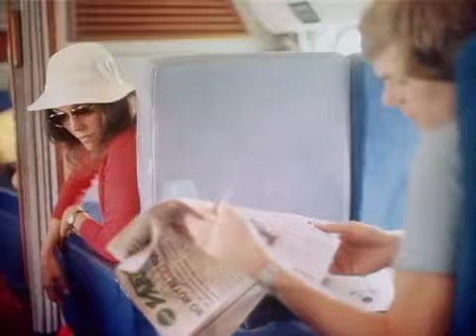Carpenters - Rainy Days And Mondays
Talkin' to myself and feelin' old
Sometimes I'd like to quit
Nothin' ever seems to fit
Hangin' around
Nothin' to do but frown
Rainy days and Mondays always get me down
What I've got they used to call the blues
Nothin' is really wrong
Feelin' like I don't belong
Walkin' around
Some kind of lonely clown
Funny, but it seems I always wind up here with you
Nice to know somebody loves me
Funny, but it seems that it's the only thing to do
Run and find the one who loves me (the one who loves me)
What I feel has come and gone before
No need to talk it out (talk it out)
We know what it's all about
Hangin' around (hangin' around)
Funny, but it seems that it's the only thing to do (only thing to do)
Run and find the one who loves me (ooh)
No need to talk it out (to talk it out)
Rainy days and Mondays always get
Me down